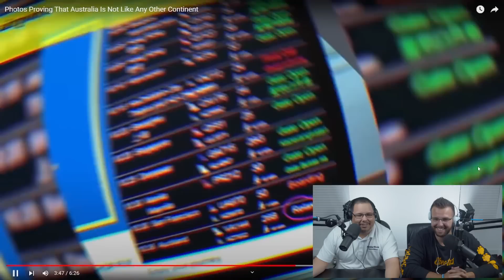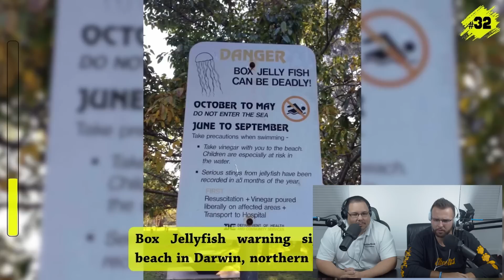Americans React To Photos Proving That Australia Is Not Like Any Other Continent